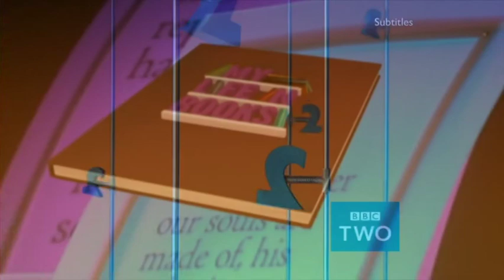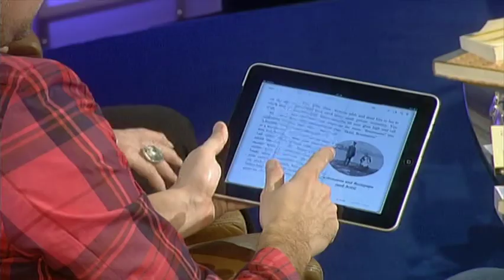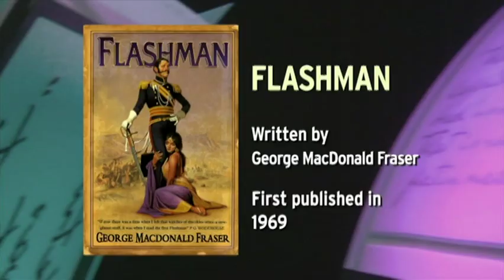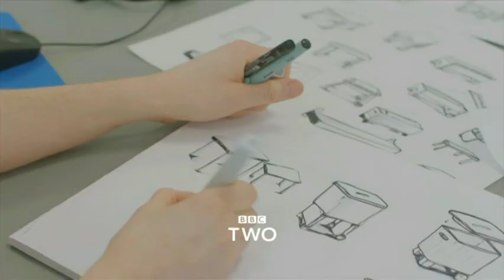My Life In Books (S01E01) - P.D. James and Richard Bacon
Anne Robinson hosts a chat show which invites well-known personalities to discuss the books they most love and why.